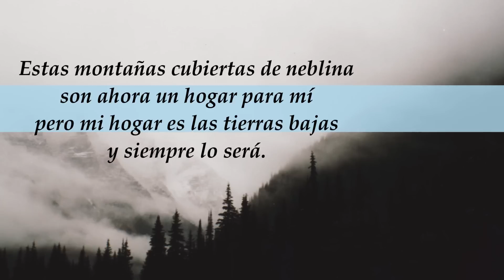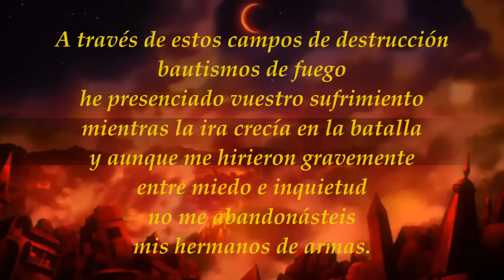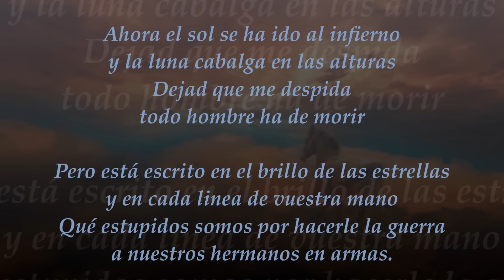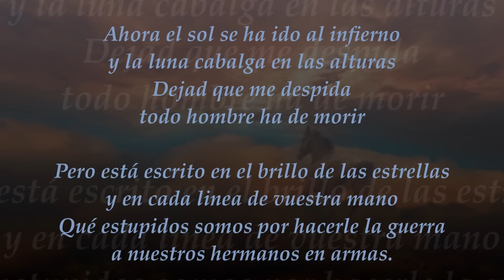Dire Straits. "Brothers in arms" (HQ)